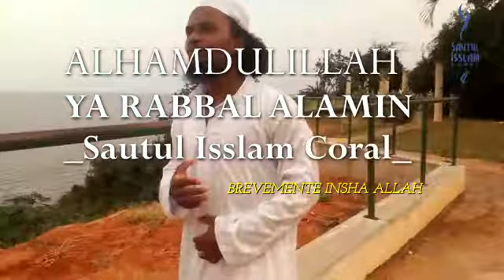Adnani & Hassbi Rabbi (MASHUP & Alhamdulillah Teaser)_Sautul Isslam Coral